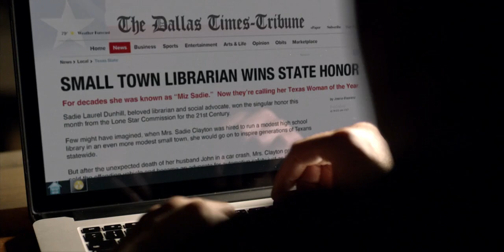When We're Dancing - an 11.22.63 fanvid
Dance with me, my old friend, once before we go